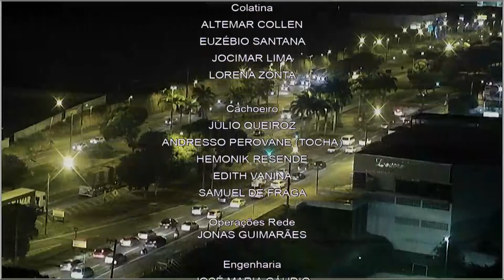Bate-papo das 6 - 15 07 2021